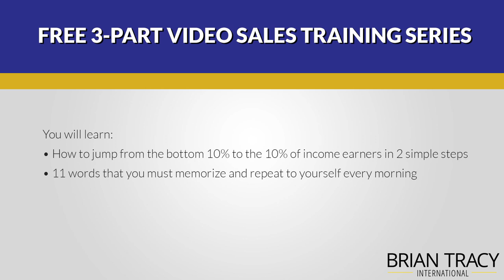Sales Training: 3 Keys to Build Customer Loyalty | Brian Tracy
Let's talk about selling for sales success and three keys to build customer loyalty. Selling effectively is the one skill that you must master to be successful and has the ability to transform your life from getting by, to getting wealthy.

Watch this video as we explore 3 keys to build customer loyalty in relationship selling.

Want to learn more? You're invited to my absolutely FREE 3-part video training series.

keys to selling, relationship, selling skills training, sales training videos,